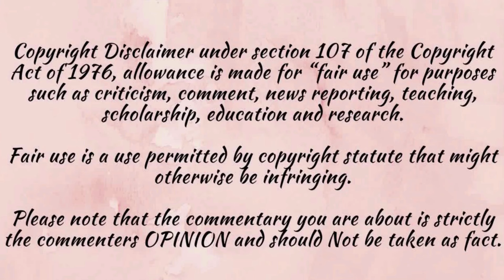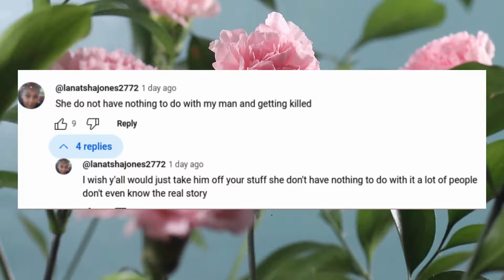Update on what happened to Chris